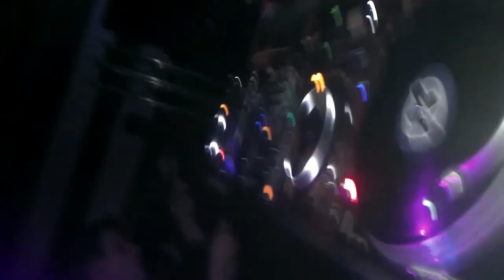Matt Handy @ Contact presents Past ★ Present ★ Future) (1)